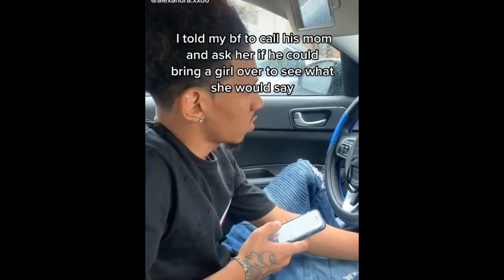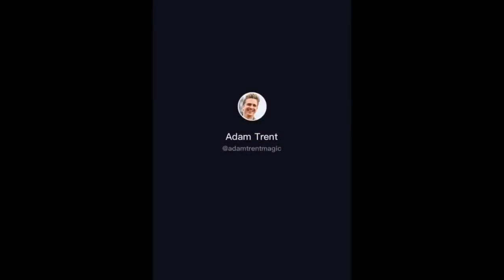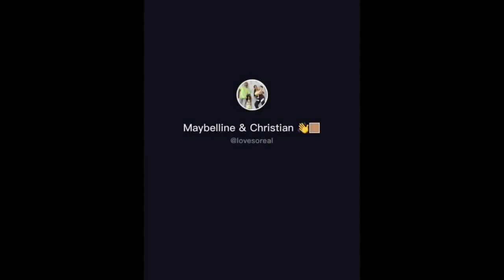17 How to distract your boyfriend from video games 😜 Tiktok couple pranks